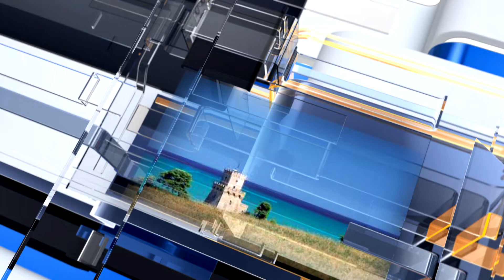METEO6 sabato 4 marzo 2023